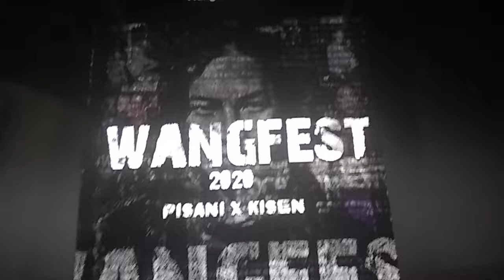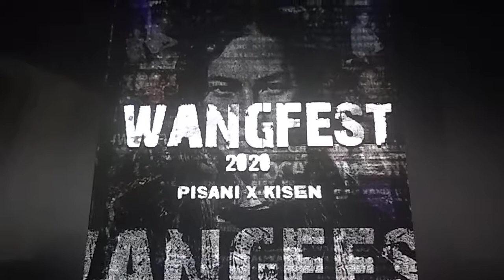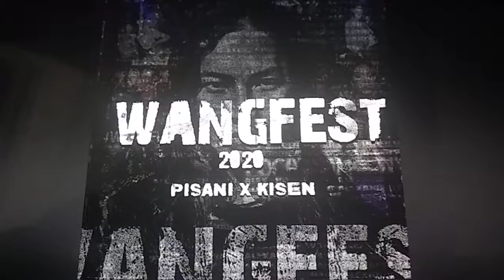Russedress 2020 - Wangfest Drammensrussen 2020 PISANI on Spotify HD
Wangfest 2020 - Pisani and Kisen